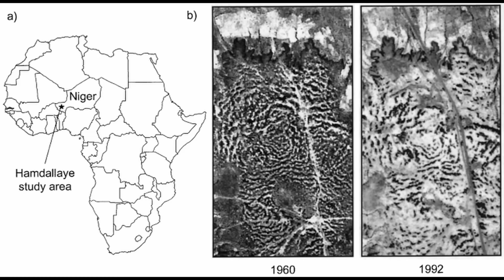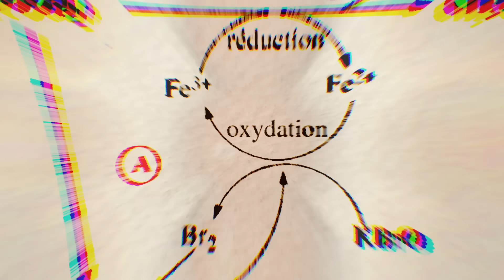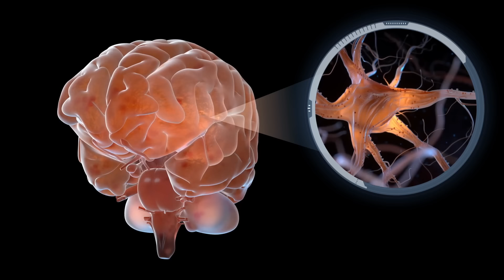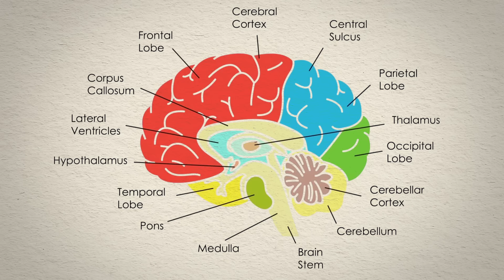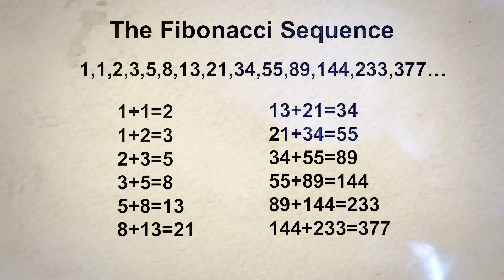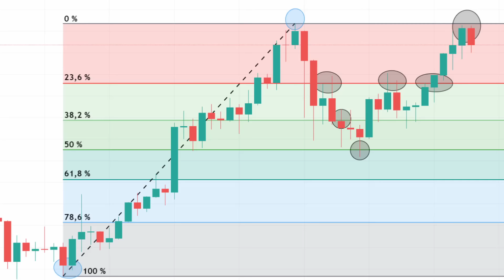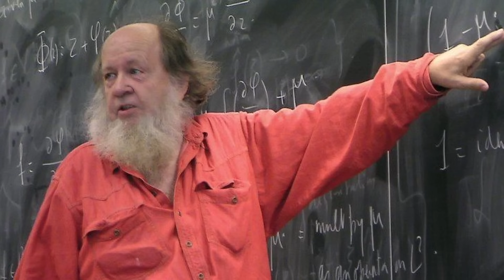15 MYSTERIOUS Patterns Found in Nature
These strange natural patterns hint at a profound underlying order in the universe. Whether it's the golden ratio observed in shells or the spiral formations of distant galaxies, the strange and complex designs in nature often leave us questioning what underlying principles govern their existence. Join us for today's video, as we count down the 15 most mysterious patterns found in nature.